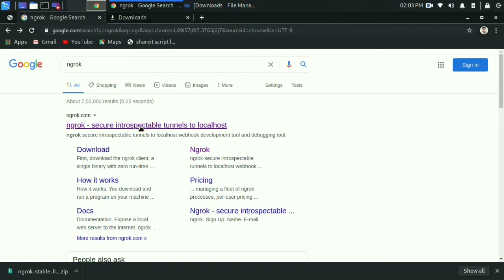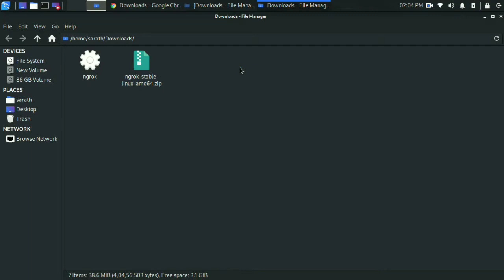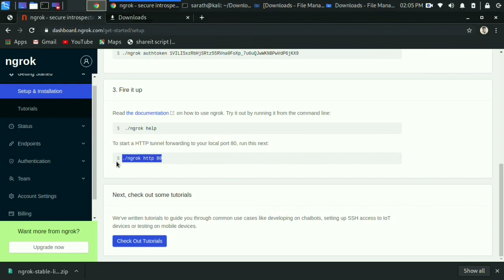How to install Ngrok Kali Linux 2020 in Tamil | SB Tech Tamil